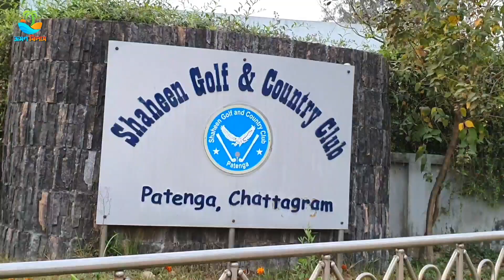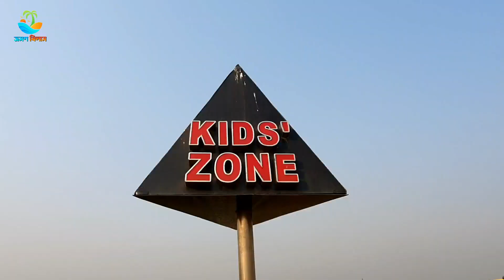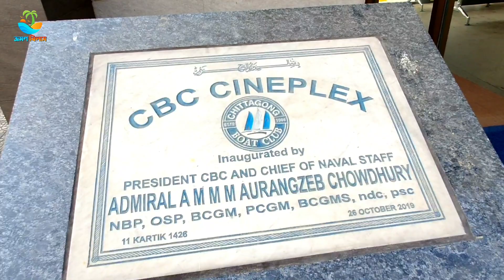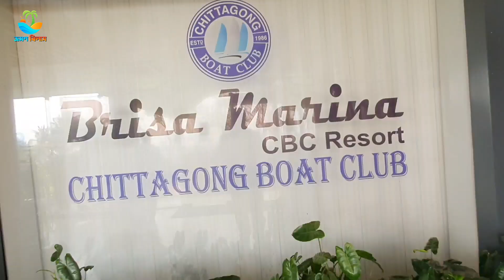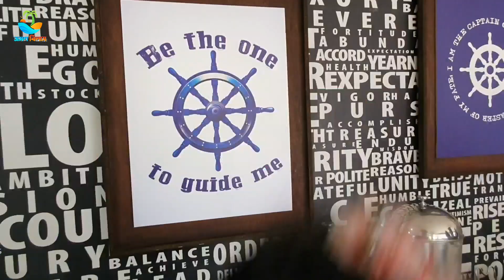CHITTAGONG BOAT CLUB. PATENGA. BARCODE CAFE. WESTERN MARINE CRUISE. DR.ADNAN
আমি ডা. মোঃ আদনান ইসলাম (চক্ষু বিশেষজ্ঞ)
শখের ব্লগার,,,,
যে বয়সে পুরো বাংলাদেশ ঘুরে বেরিয়েছি সে সময় ইউটিউব আর ইন্টারনেটের জগৎ ছিলো হাতের নাগালের বাইরে,,,
কোনো ডকুমেন্ট এই রাখা হলো না,,,,
আগে স্মৃতি ধরে রাখার বাহক ছিলো ছবি,,,
কালের বিবর্তনে তা হয়েছে ভিডিওগ্রাফি,,,,

তাই নতুন উদ্দোমে আবার শুরু করলাম,,,
আশা করি আমার প্রচেষ্টা ভালো লাগলে আমার সাথে থাকবেন,,,,
আর ভালো না লাগলে ইগ্নোর,,,প্লিজ,,
সবাই ভালো থাকবেন,, সুস্থ থাকবেন,,,  প্রচুর ভ্রমণ করবেন।